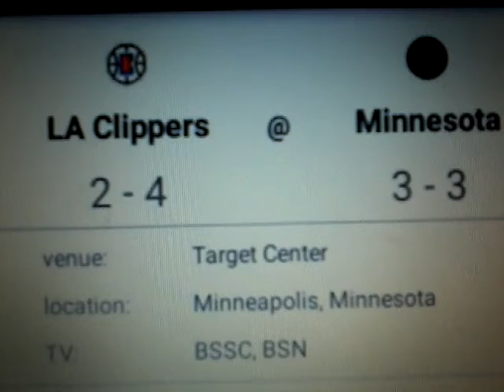NBA Pick - LA Clippers vs Minnesota Prediction 11-3-2021 Betting Tips and Odds